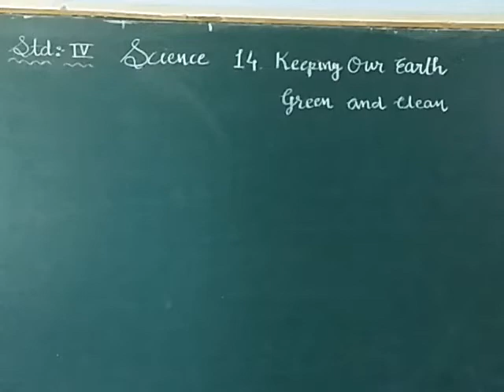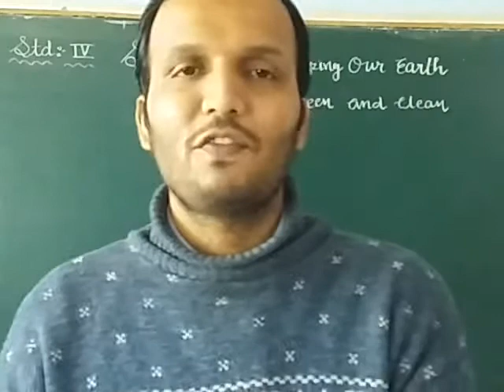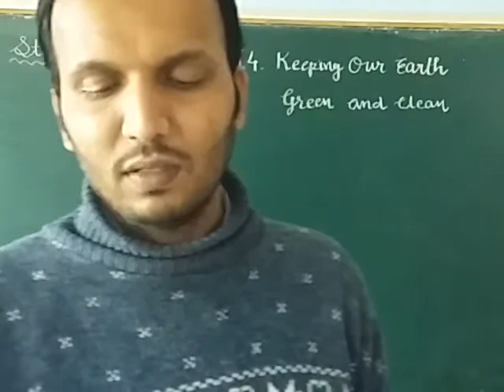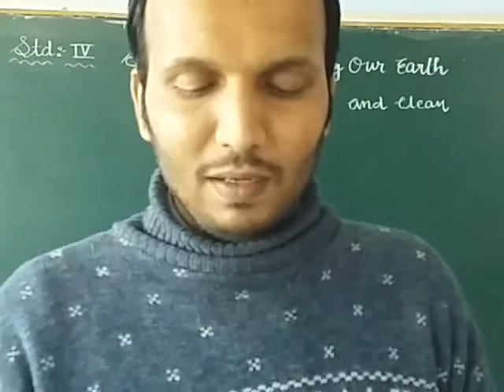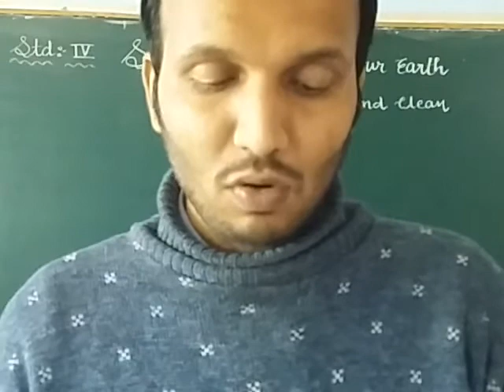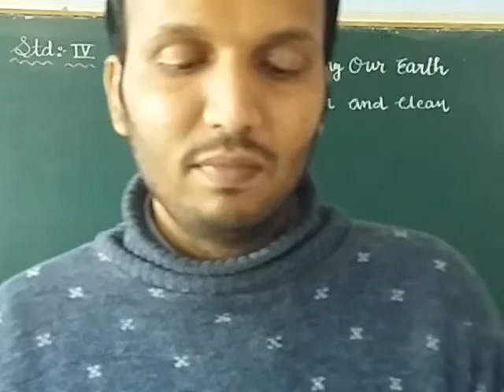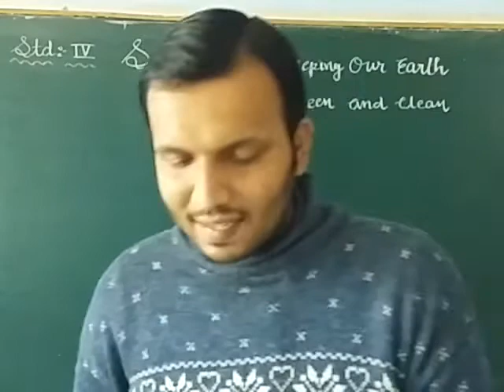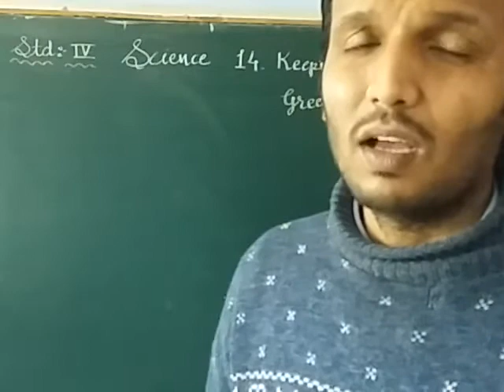Std:-4 ch:-14 Keeping Our Earth Green & Clean